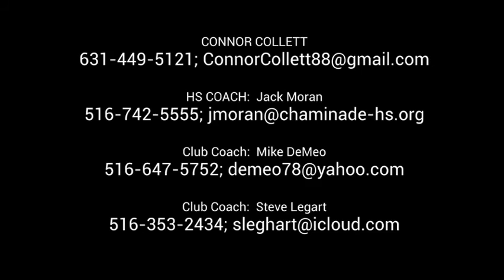Fall 2020: Connor Collett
Highlights from fall tournaments.